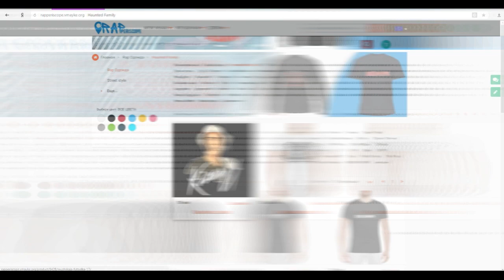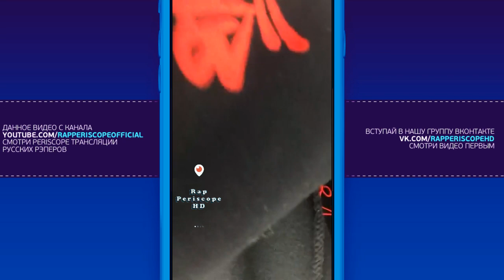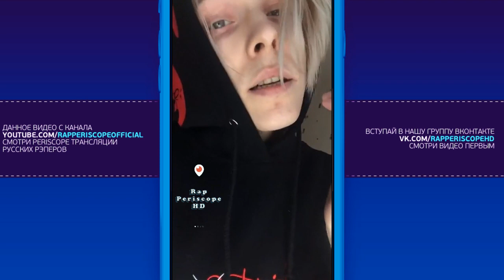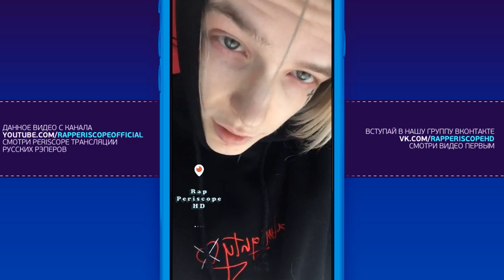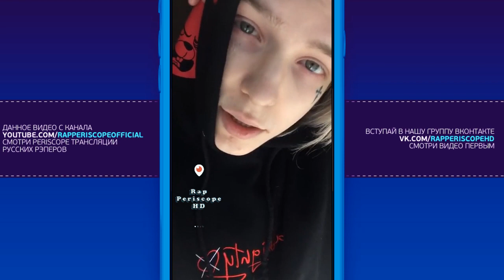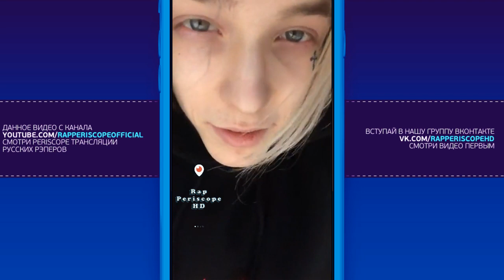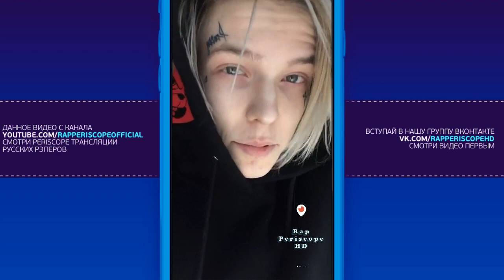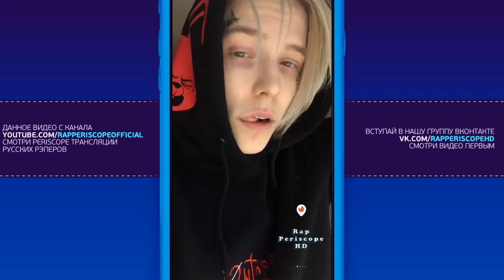Yung Pretty о когда выйдет Yung Trappa, Lizer, Face, треках, альбоме, концертах (13.4.2018)